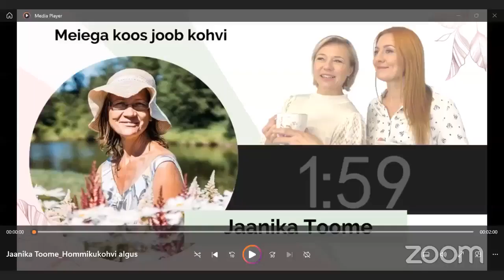Hommikukohv #115 külas on Jaanika Toome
Külas Jaanika Toome. Räägime naiseks olemisest ja kuidas iseennast tundma õppida läbi abi küsimise ja enda vajaduste kuulamise. Lisaks saad teada, kus on tegelikult Mulgimaa ja kui tõesed on uskumused mulkide kohta.
Vaata Jaanika tegemiste kohta siit:
Jäta meile KOMMENTAAR 👇
Mida põnevat said teada või mida õppisid sellest vestlusest?
Hommikukohvi LIVE viivad läbi:
Alati säravad Kai Oja ja Heike Pettinen
Tule kuula meid Facebook LIVEs: